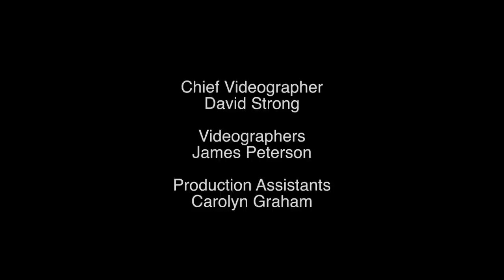The Four Justices: Justice Elena Kagan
Justice Elena Kagan was interviewed by Jan Smith, for the Smithsonian's National Portrait Gallery. Justice Kagan is depicted in the "The Four Justices" painting by artist Nelson Shanks, along with Justices Sandra Day O'Connor, Sonia Sotomayor and Ruth Bader Ginsburg.

On October 28, 2013, the National Portrait Gallery celebrated the arrival of Nelson Shanks’s "The Four Justices," a tribute to the four female justices who have served on the U.S. Supreme Court. The work is monumental; it measures approximately seven feet by five-and-a-half feet (in its custom-made frame it is almost nine-and-a-half feet by eight feet) and holds the west wall of the National Historic Landmark Building’s second-floor rotunda. Of the work, NPG Chief Curator Brandon Fortune noted, “The National Portrait Gallery is honored to have such an ambitious group portrait on loan to the museum.”

The work is based on sittings the justices had with Shanks; the two senior justices are seated and the recent appointees standing. Although the logistics of bringing three active and one retired justice into his studio was challenging, Shanks prefers to draw from life, which he feels brings each sitter’s distinct presence into his work. “If you can imagine a painting—no matter how facile—that doesn’t show character, something is missing,” Shanks noted in an interview with NPG. “Representation of character is really what counts to me.”

Only men had sat on the bench of the Supreme Court until President Ronald Reagan appointed Sandra Day O’Connor in 1981. After O’Connor, the next woman to receive an appointment was Ruth Bader Ginsburg, a nominee of President Bill Clinton in 1993. President Barack Obama appointed Justices Sonia Sotomayor and Elena Kagan. Ginsburg, Sotomayor, and Kagan are still on the bench; O’Connor retired in 2006.

Shanks’s oil on canvas painting is on loan to the National Portrait Gallery from Ian and Annette Cumming; they have also loaned their portrait of mezzo-soprano Denyce Graves by Shanks to NPG. Shanks is also responsible for two presidential portraits in the Portrait Gallery’s permanent collection: one of President Reagan created in 1989, and one of President Clinton painted in 2005.